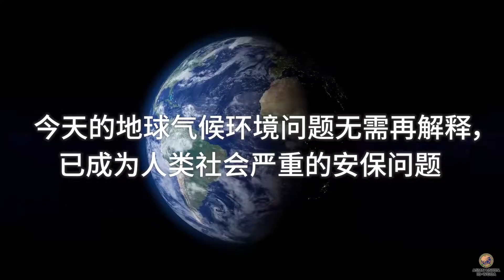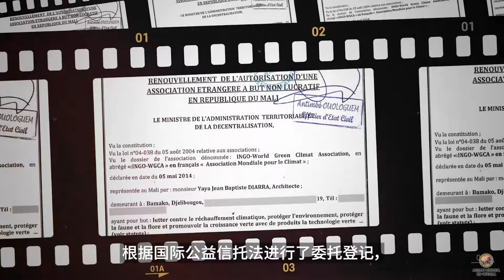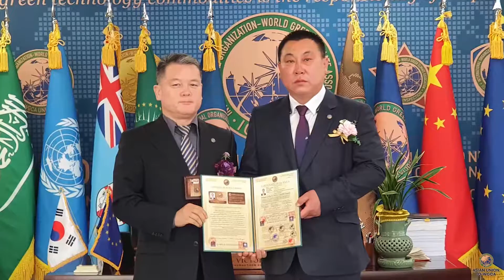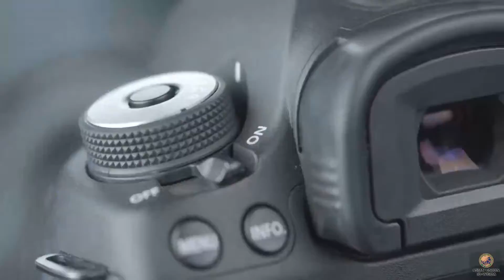IO-WGCA N,E WHQ